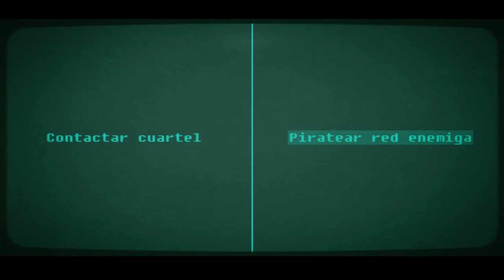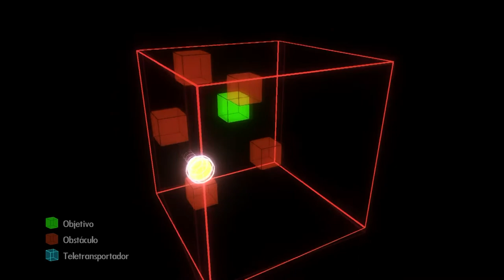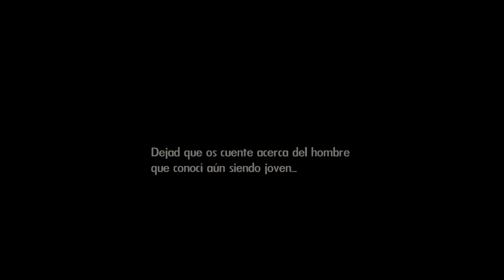Bionic Commando Rearmed - cap. 2 - Que cosa más absurda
Absurdo. Esa es la palabra perfecta para definir Bionic Comando Rearmed, al menos en su versión de PC. Los controles hacen lo que quieren los domingos, el balance de vida es desequilibrado como un obeso en un balancín y, sin previo aviso, en mitad de una escalada, el juego crashea y obliga al usuario a cerrarlo completamente y volverlo a abrir. ¡3 veces he repetido niveles en este episodio! Qué juego más absurdo... pero bueh, uno se echa unas risas con él y es bastante graciosete. ¡Bionic Comando, el absurdo despojo de Capcom se presenta de nuevo ante nosotros, con una historia que a nadie le importa y una desastrosa jugabilidad! ¡Like para más absurdeces! Y para más Bionic Comando, que a demás, es LARGO.

Ay, señor...